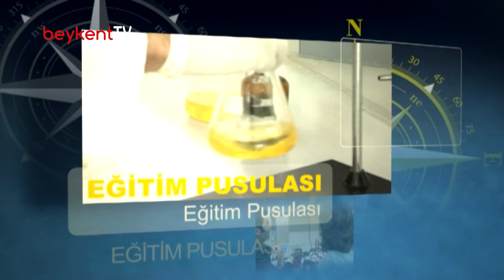İzmir Kavram MYO: Optisyenlik